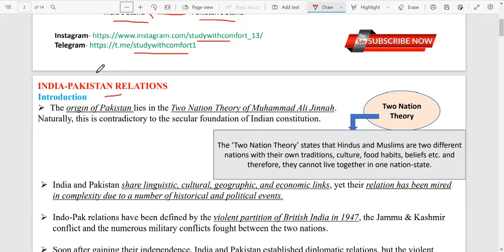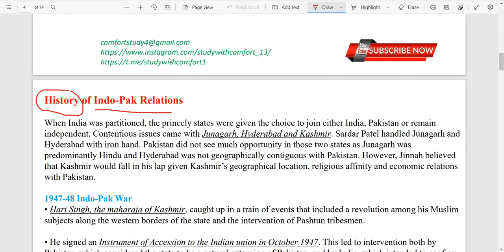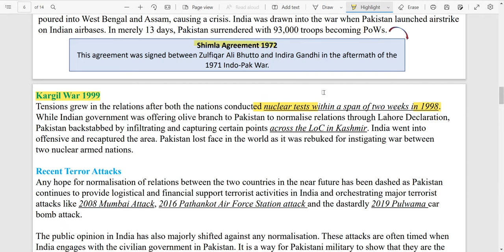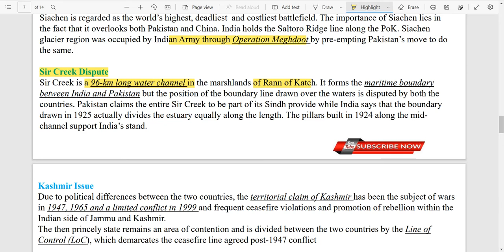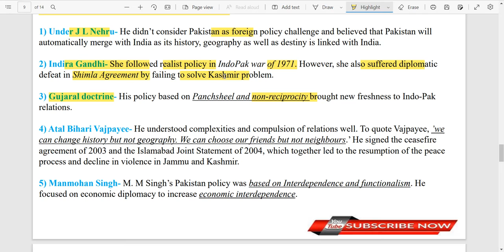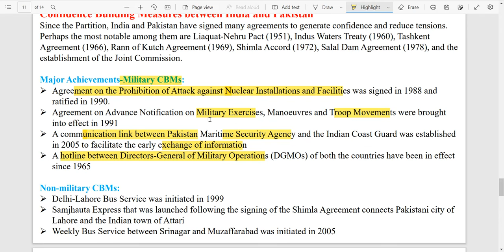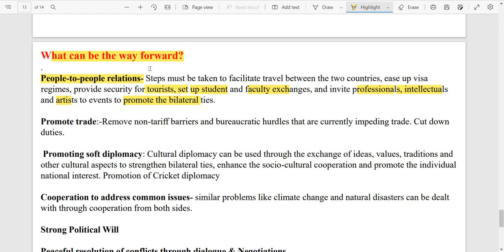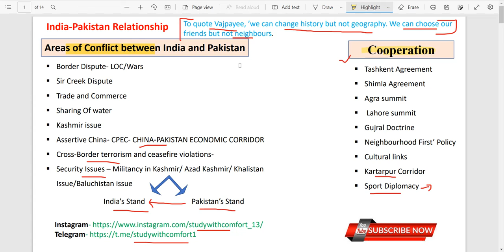India Pakistan Conflicts & Cooperation || Analysis on India-Pakistan Relations || Deepika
Happy Learning!

The moto of channel is to assist you for nuanced preparation of  Political Science Exams like BA Semesters, PGAT & PSIR etc. It's a way to help  cover important topics, provide you the study plans, tricks & tips and much more so that you can achieve a better score in your exams.

Thankyou!